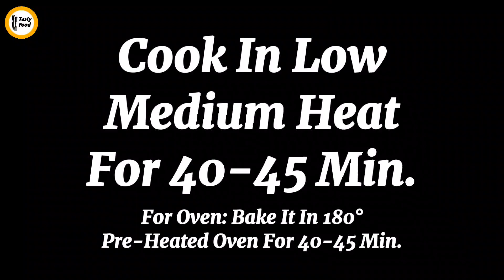Basic Vanilla Sponge Cake Recipe | Simple Cake | The Perfect Sponge Cake Recipe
Ingredients:-
 4 Eggs( at room temperature)
170g sugar
150g all-purpose flour
25g corn flour/cornstarch
1 tsp baking powder
40g oil
1 tsp vanilla extract